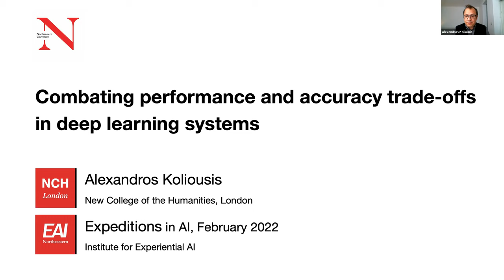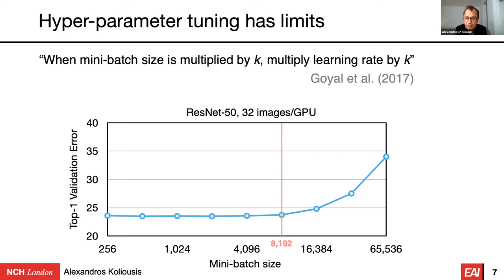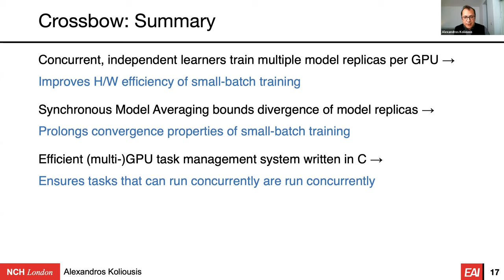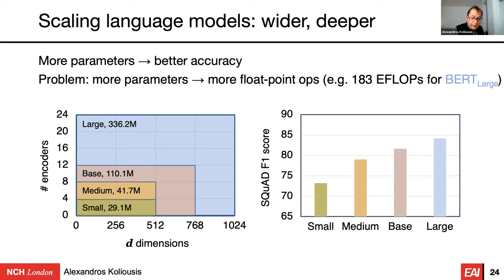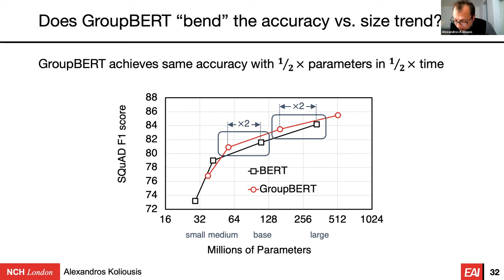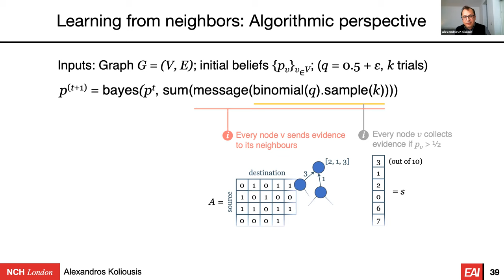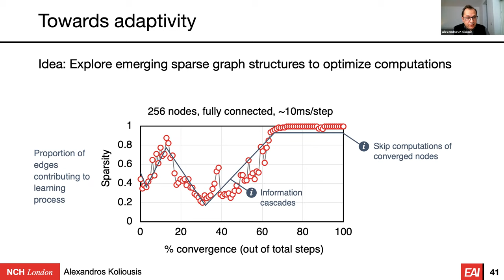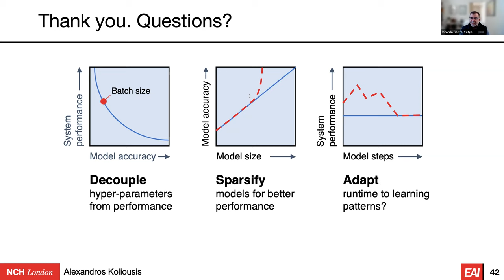Combating Performance and Accuracy Trade-offs in Deep Learning Systems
Part of the Expeditions in Experiential AI Series at EAI. Speaker: Alexandros Koliousis, associate professor at the New College of the Humanities, Northeastern University. Recorded on February 16th, 2022.

ABSTRACT: As server rooms fill up with hardware accelerators, computational efficiency at scale becomes a paramount concern when (i) training and (ii) designing deep learning models. First, there is a data parallelism challenge: to keep accelerators fully utilised, the training batch size must be sufficiently large, but a large batch size slows down model convergence due to the less frequent model updates. Second, there is a model parallelism challenge: models with more training parameters achieve better accuracy but incur higher computational costs due to dense floating-point operations.

In this talk, I will first describe Crossbow, a single-server multi-GPU deep learning system that avoids the data parallel training trade-off. Crossbow trains multiple model replicas concurrently on each GPU, thereby avoiding under-utilisation even when the preferred batch size is small. For this, Crossbow employs an efficient and scalable model synchronisation scheme.

While Crossbow proposes a new parallel training algorithm, it leaves the model architecture unmodified. So, next, I will describe model architecture modifications to the BERT language model, namely GroupBERT, that can deliver the same accuracy but faster. GroupBERT introduces a more efficient Transformer layer based on grouped matrix multiplications. I will conclude the talk with an outlook on ongoing research.

BIOGRAPHY: Alexandros Koliousis is an associate professor of computer science at the New College of the Humanities at Northeastern. His current research interests lie at the intersection of scalable data systems and deep learning. Koliousis has worked on the design and implementation of high-performance data-parallel multi-GPU processing systems in the areas of deep learning and data stream processing. He has also researched topics including efficient natural language processing in hardware, complex event processing for home network management, and routing systems for wireless sensor networks.